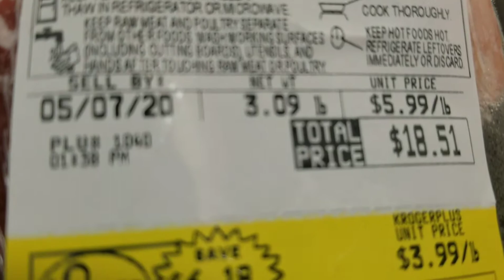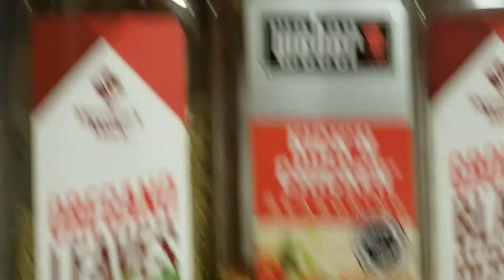Making fast easy lunch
Chopped up the beef  very small pieces.
 Chopped up tomato, garlic onion
 The spice I used
Rosemary
Salt
Black pepper
Please follow the voice how I did.